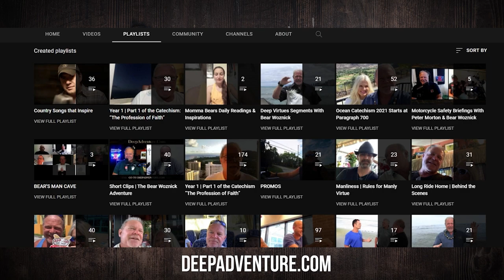BWA583 Fr. Don Calloway | St. Joseph Model & Helper to Men | The Bear Woznick Adventure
Good surf friends, Fr. Don Calloway & Bear, discuss the many examples of St. Joseph & how men can reach out to him for inspiration & strength in order to live a life of virtue & lead by example for their family and community.

Here are a few highlights:
1. We need the example & intercession of St. Joseph for men to thrive in Manly Virtue
2. Consecration to St. Joseph
3. Did Jesus learn skills from St. Joseph & did he pick up any of his mannerisms as many sons do?